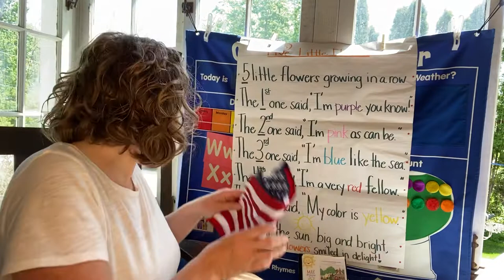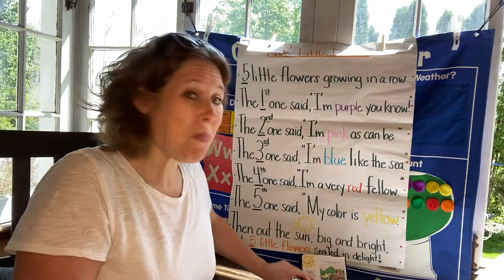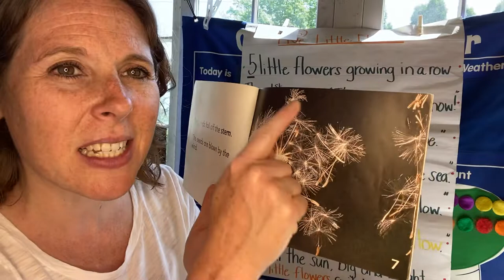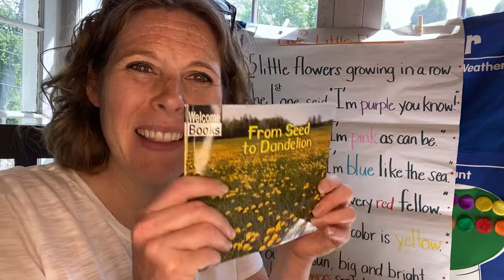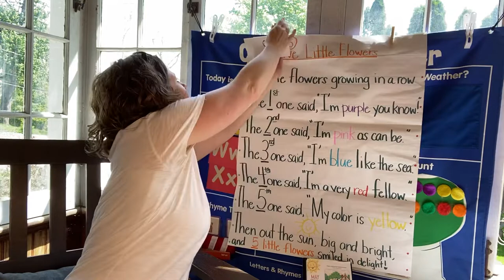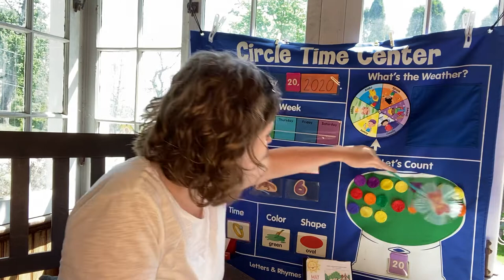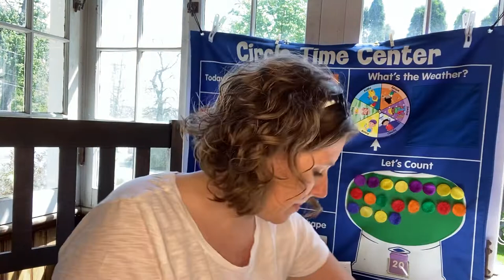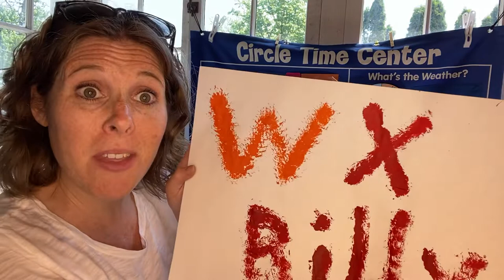Letters Ww and Xx-day 3, From Seed to Dandelion 🌱 Dandelion counting, sorting, painting FUN 😄👏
Letters Ww and Xx -Day 3! From Seed to Dandelion 🌱 Morning Meeting storytime with our 5 Little Flowers song 🌼🌸🌹🌻🌷 🎼, Patterns 🔵🟡🟡 Letter Recognition 🆎 Counting 1️⃣2️⃣3️⃣ Rhymes and Weather ☀️ All things dandelions-counting, sorting, painting pictures and making letters 🔠 FUN!